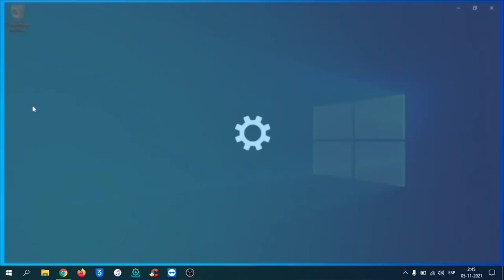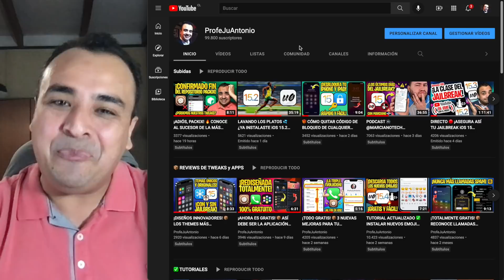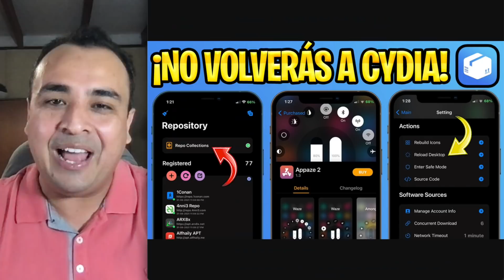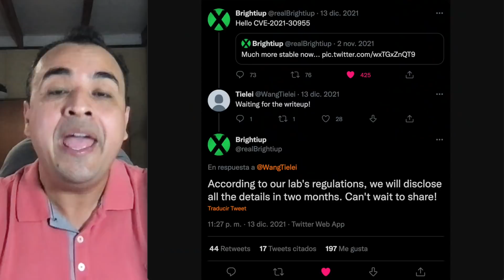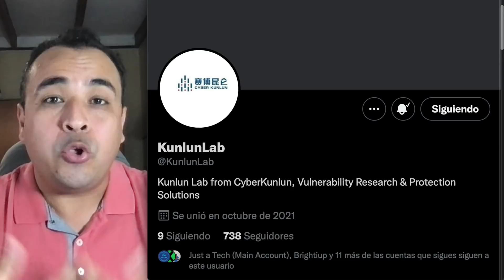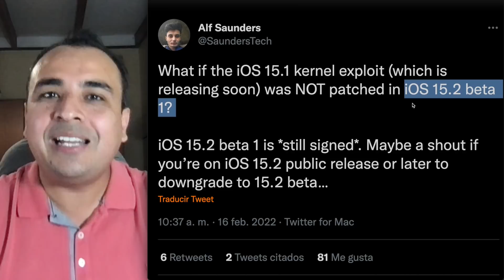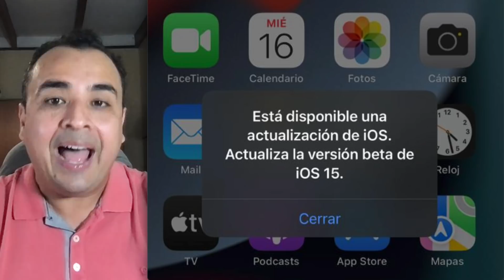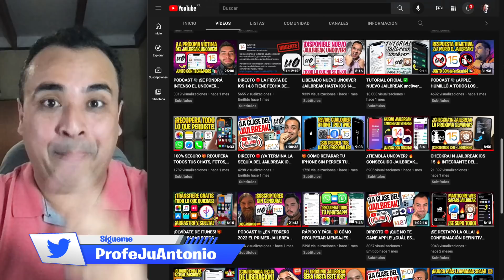¿CANCELADO HASTA CUÁNDO? 🔥 NUEVA OPORTUNIDAD ÚNICA PARA EL JAILBREAK iOS 15 (Brightiup)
⚠️ SI ESTÁS EN iOS 15.4 / 15.3.1 / 15.3 / 15.2.1 / 15.2, BAJA HOY MISMO A iOS 15.2 BETA 1